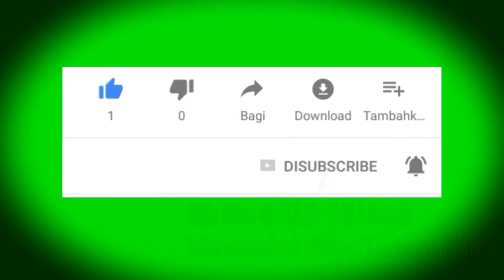Hunting Parrot fish spearfishing Sabang Aceh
parrot fish spearfishing
parrot fish spearfishing
parrot fish spearfishing